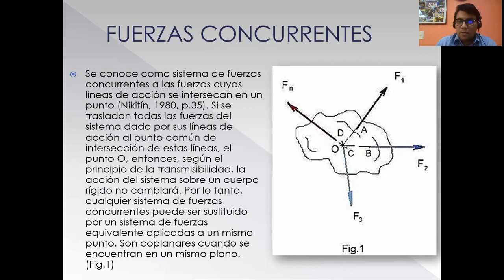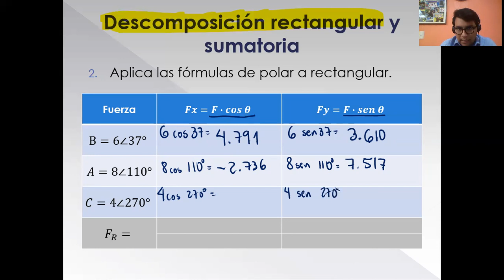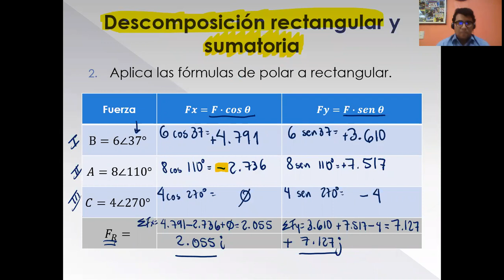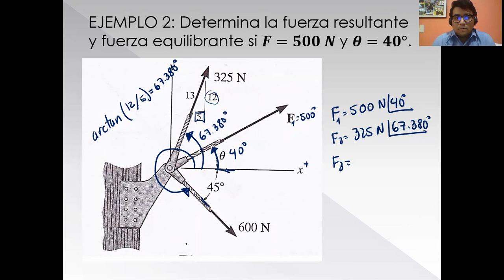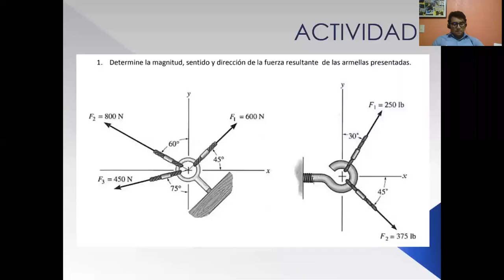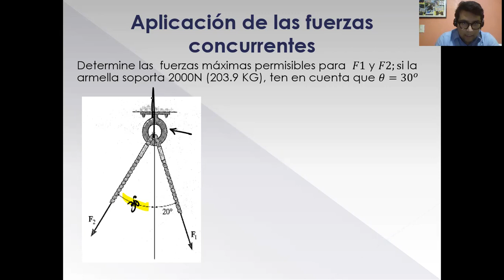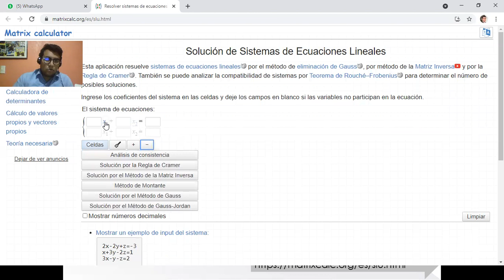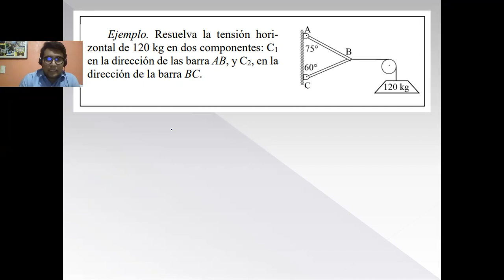FUERZAS CONCURRENTES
Universidad Mesoamericana
Tema: FUERZAS CONCURRENTES
Materia: ESTATICA
Semestre: 2DO
Docente: Ing. Juan Carlos Penagos Solís